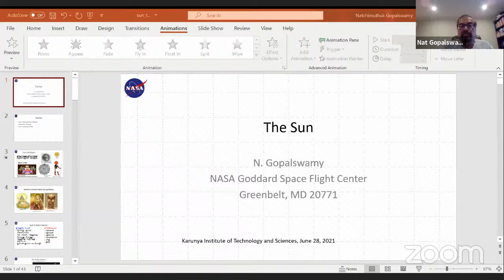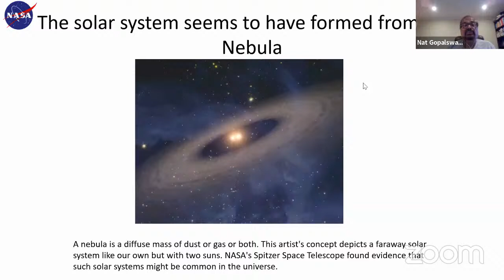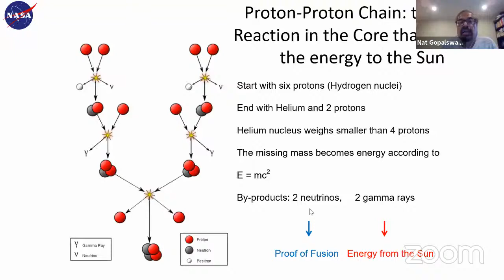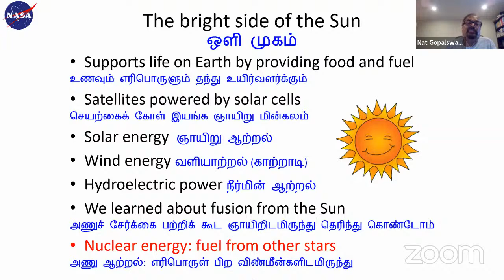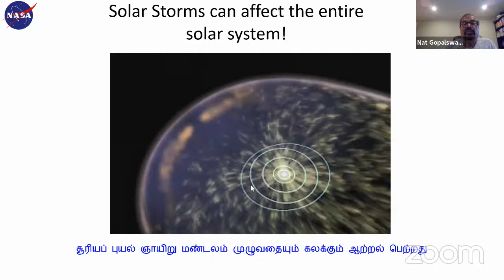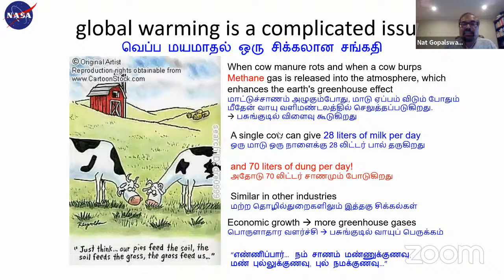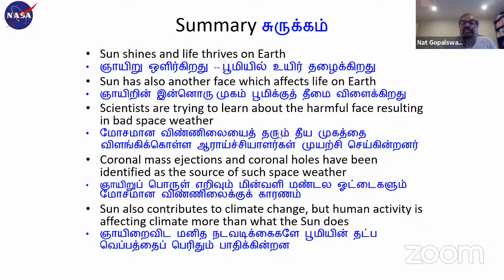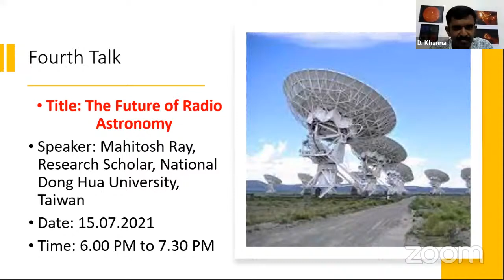The Sun - Prof. Nat Gopalswamy - Astrophysicist, NASA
The Department of Physics, Karunya Institute of Technology and Sciences, Coimbatore is organizing for the second year in running, "International Webinar Series on Astronomy and Astrophysics".

This is the second talk in the 2021 series. This talk is given by Prof. Nat Gopalswamy, Astrophysicist, Goddard Space Flight Center, NASA, Maryland who is a pioneer in the field of heliophysics. He is an expert in coronal mass ejections and their space weather consequences. He has authored or co-authored more than 400 scientific articles and has edited nine books. He is the Executive Director of the International Space Weather Initiative (ISWI). He has received numerous awards including the 2013 NASA Leadership Medal, 2017 John C. Lindsay Memorial Award for space science, and AGU’s Richard Carrington award. He was conferred with a Doctor Honoris Causa by the Bulgarian Academy of Sciences. He is a Fellow of the American Geophysical Union. He received his Ph.D. from the Indian Institute of Science (1982) and postdoctoral training at the University of Maryland at College Park (1985).